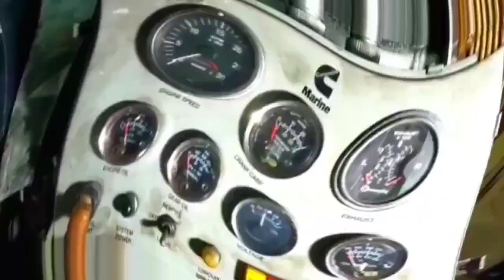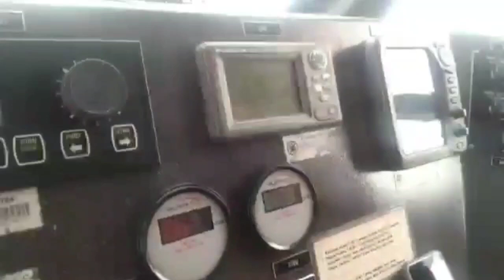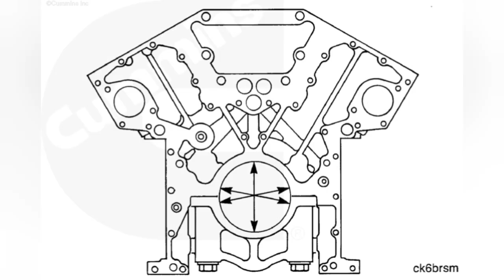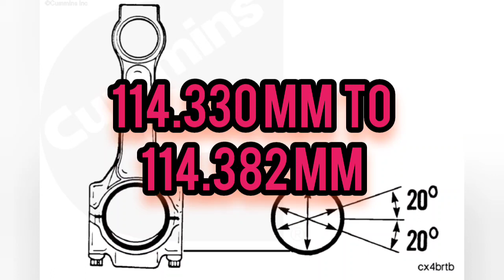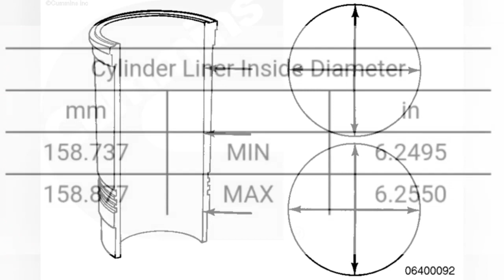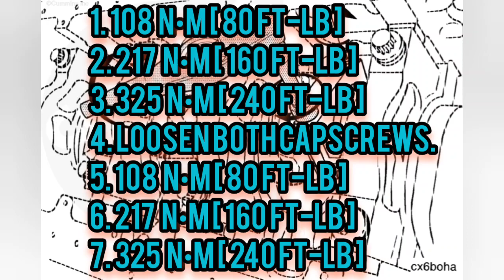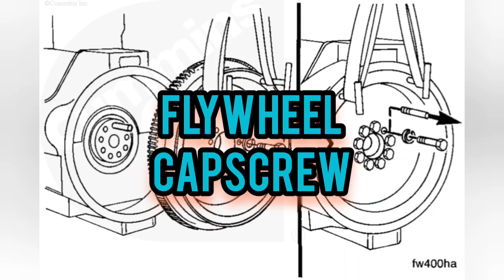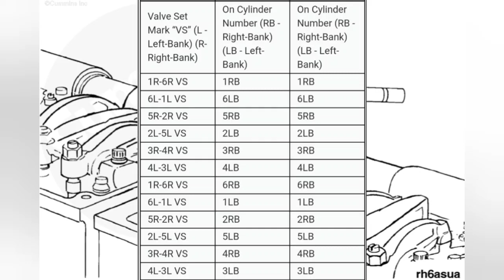Cummins K50 & K38 Specification, Measurement & Torque Value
This video contain of :
1. Specification engine
2. Measurement value
3. Major Component Torque Capscrew
4. Firing order & Valve set